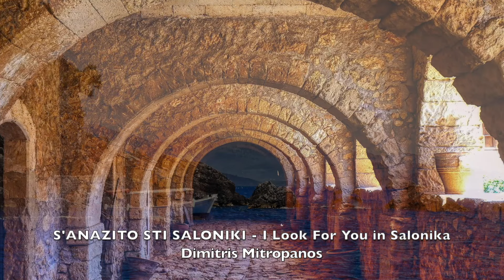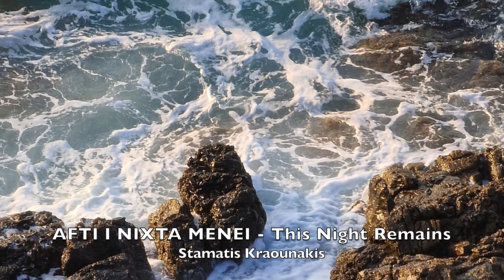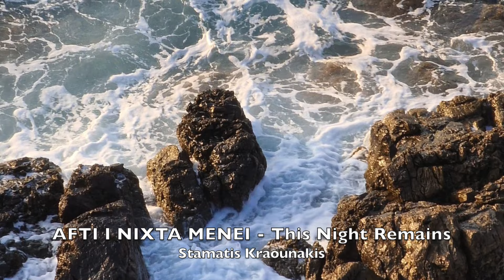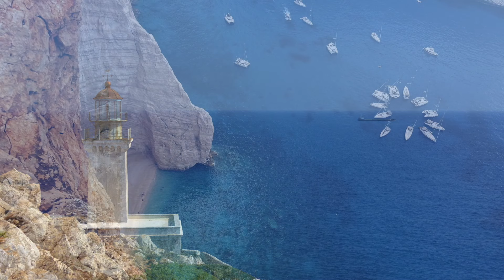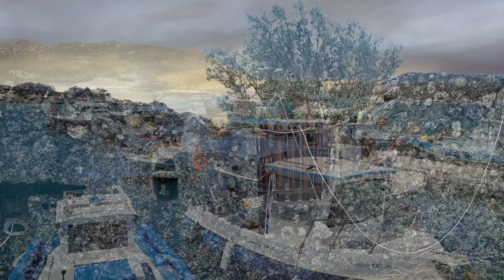Entehna Laika - Greek Instrumentals - Over 2 hours with HD visuals of Greece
Entehna Laika - Greek Instrumentals - Over 2 hours with Beautiful HD visuals of Greece
Entehno music is typically orchestral music with Greek instrumentation and is usually composed by some of Greece's great composers like Theodorakis, Hatzidakis, Xarhakos, Markopoulos, Mikroutsikos etc. What differentiates Entehno from traditional folk songs is the highly arranged instrumentation, more creative and complex orchestration, stronger melodies and complex harmonies and of course a competent performer. Entehna laika is a combination of classical elements found in Entehno with folk songs (laika).
Track Listing
1. Eleni - Mikroutsikos performer: Alexiou
2. S'Anazito Sti Saloniki - I Look For You In Salonika -  Marios Tokas performer: Mitropanos
3. Erotiko -  Me Mia Piroga Mikroutsikos performer: Alexiou
4. Savatovrado Stin Kesariani - Saturday Night In Kesariani - Xarhakos performer:Bithikotsis
5. Afti I Nixta Menei -This Night Remains - Kraounakis performer: Antonopoulou
6. Stin Alana - S' Estisan Se Mia Gonia - Spanos - performer: Dalaras
7. Ksenitia - Foreign Land - Kostas Filippeos
8. O Kosmos Ksimeroni - The World Is Dawning - Theodorakis - performer: Dalaras
9. Paraponemena Logia - Sad Words - Markopoulos - performer: Dalaras
10. Prigipessa - Princess - Malamas - performer Malamas
11. Roza - Mikroutsikos - performer: Mitropanos
12. Oles Tou Kosmou Oi Kiriakes - All The World's Sundays - Nikolopoulos performer: Alexiou
13. Ola Se Thimizoun - Everything Reminds Me - Loizos performer: Alexiou
14. Smyrna - Kostas Filippeos
15. Mia Stasi Edo - One Stop Here - Marios Tokas performer: Mitropanos
Follow Odeon Music and Odeon Records International on:
KOSTAS FILIPPEOS
Music produced/arranged Odeon Music Chris Phillips and Kostas Filippeos